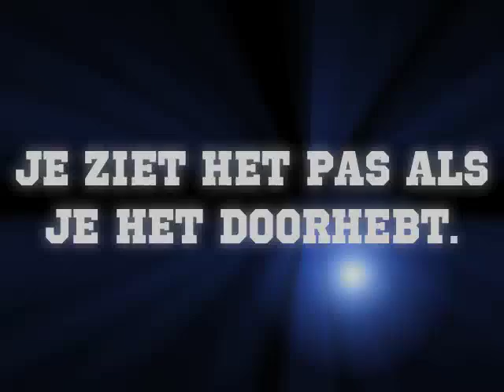Trailer - je ziet het pas als je het doorhebt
Trailer. November 2011. Impressies van de thuiswedstrijd tegen Haagse Hout.